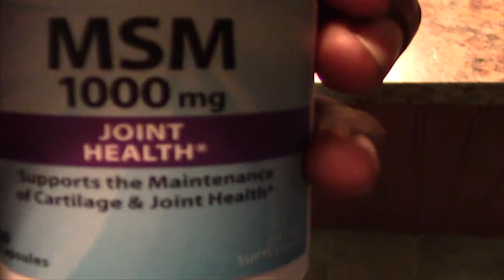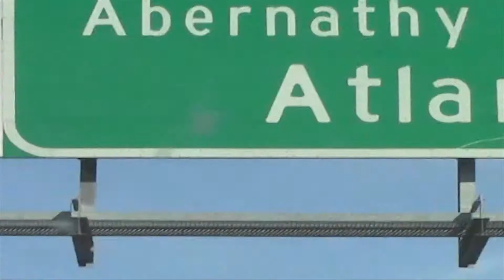NRKALLDAY Ep. 3 // Clandestine (Music Video)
Follow and experience the daily life of the Nobody Really Knows collective.

"Clandestine" at 11:27

NRK Compilation Vol. 2 coming soon!